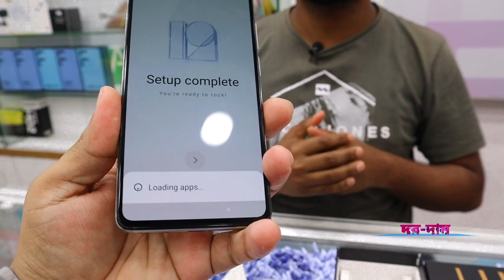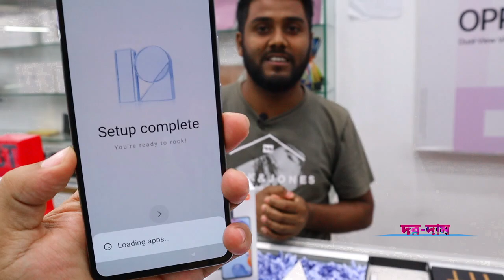xiaomi 11t pro unboxing & camera test bangla✔xiaomi mobile price in bd 2022✔xiaomi 11t pro✔dordam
xiaomi 11t pro unboxing & camera test bangla✔xiaomi 11t pro price in bangladesh 2022✔xiaomi 11t pro✔dordam .

                     🌹 Mobile House 🌹
                 Level-6, Block-B,Shop-5
      Bashundhara City shopping complex
                   Panthapath, Dhaka